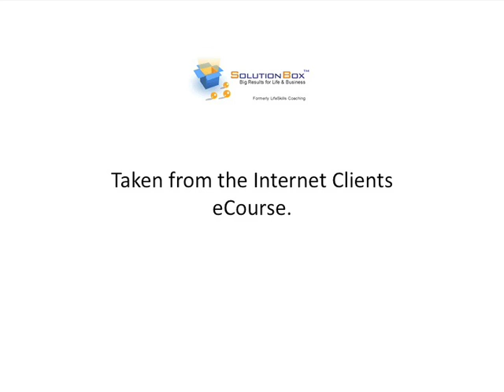How to build your email list - FAST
A fast and powerful way to build your ezine or newsletter subscribers - starting from nothing!